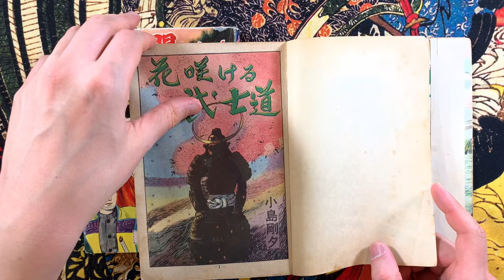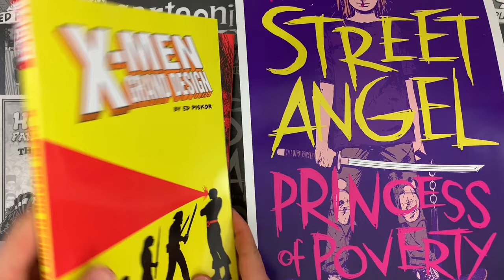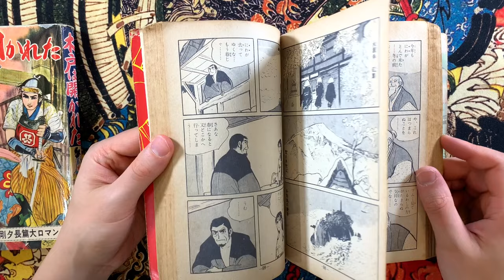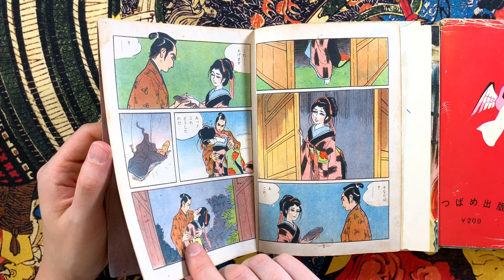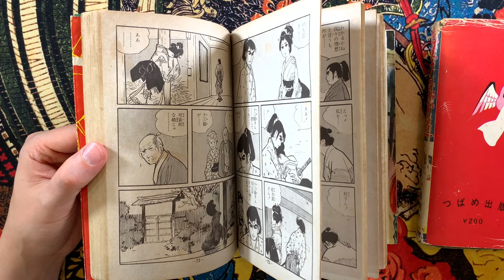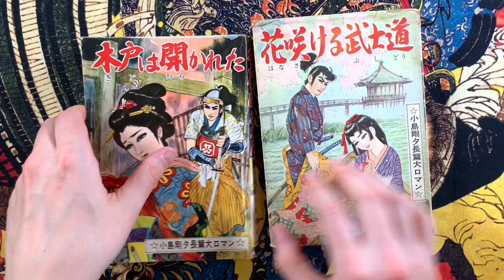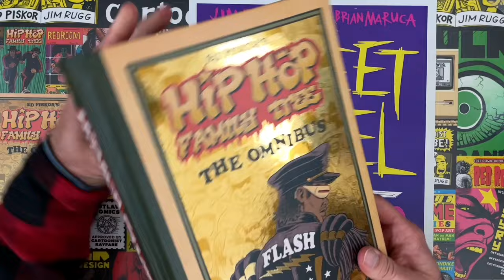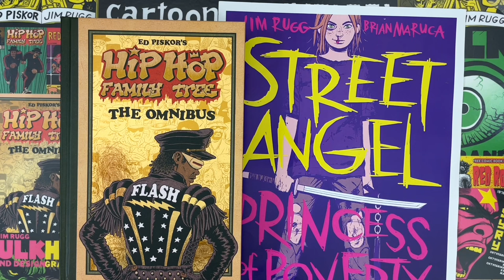Before LONE WOLF & CUB, Goseki Kojima's SAMURAI Rental Manga!